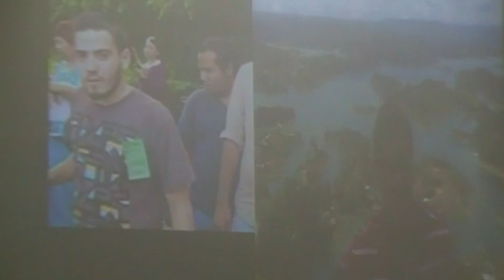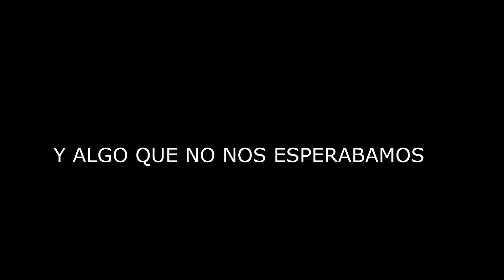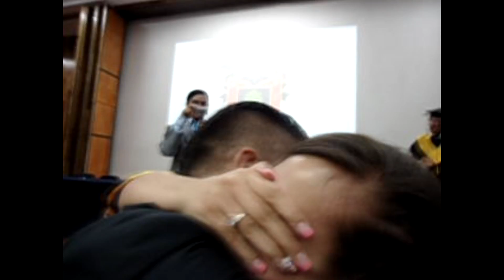Generacion 2012-2016 Licenciatura en Sociologia/Cobertura